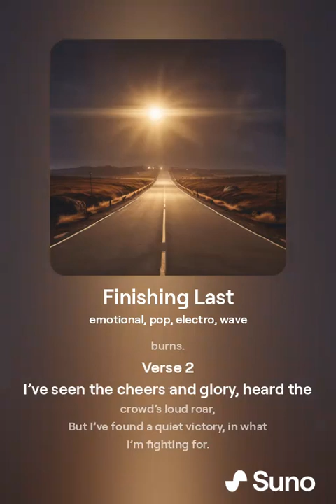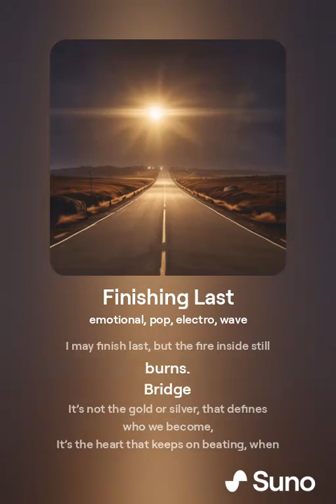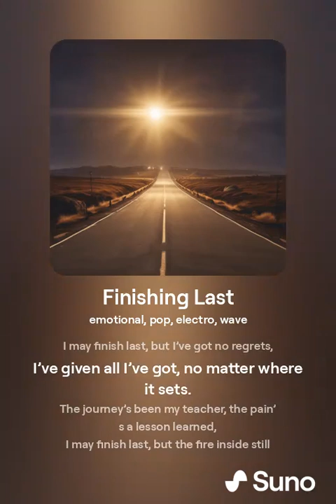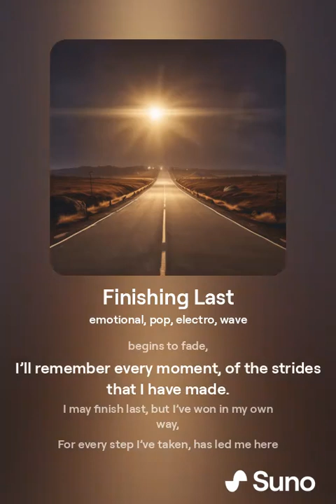A Song About Finishing Last #1 🏁🫂🏃🏻‍♂️🏃🏻‍♀️🏇🏻🏎️🏌🏻‍♂️🏊🏻‍♂️🥉⏱️⏹️🔚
“It’s not where you start ― It’s where you finish that counts.” ― Zig Ziglar